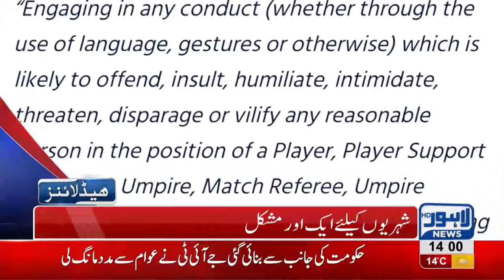02 PM Headlines Lahore News HD – 27th January 2019